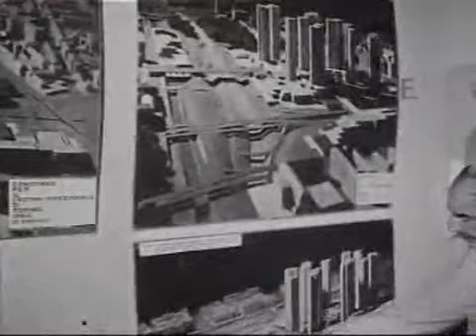L'AQUILA Mostra di pittura